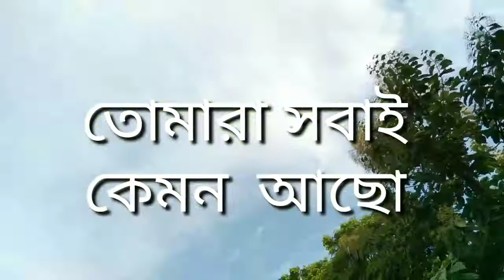vlogs video kaise banaen vlogs video kaise banaye ! vlogs video hindi